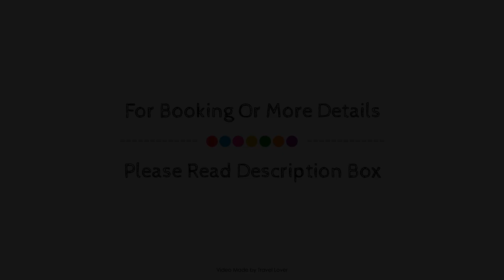Sandman Hotel & Suites Calgary West, Calgary (AB), Canada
About Property:
Stop at Sandman Hotel & Suites Calgary West to discover the wonders of Calgary (AB). The property offers a high standard of service and amenities to suit the individual needs of all travelers. Service-minded staff will welcome and guide you at Sandman Hotel & Suites Calgary West. Guestrooms are fitted with all the amenities you need for a good night's sleep. In some of the rooms, guests can find linens, towels, smoking policy – non-smoking available, air conditioning, heating. The property offers various recreational opportunities. Friendly staff, great facilities, and close proximity to all that Calgary (AB) has to offer are three great reasons you should stay at Sandman Hotel & Suites Calgary West.
Searching For
1. Sandman Hotel & Suites Calgary West - Calgary (AB)
2. Sandman Hotel & Suites Calgary West - Calgary (AB) Virtual Tour
3. Sandman Hotel & Suites Calgary West - Calgary (AB) Rooms
4. Sandman Hotel & Suites Calgary West - Calgary (AB) Amenities
5. Sandman Hotel & Suites Calgary West - Calgary (AB) Videos
6. Sandman Hotel & Suites Calgary West - Calgary (AB) Offers
7. Sandman Hotel & Suites Calgary West - Calgary (AB) Deals
Audio Credit:
Track Title: Subway Dreams
Artist: Dan Henig